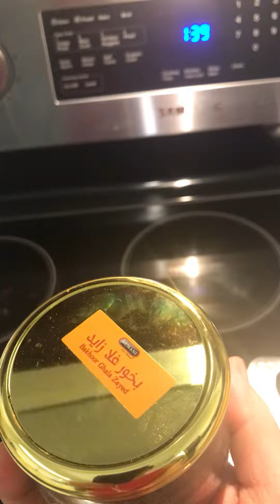Best Beef Haleem Part 1#youtubeshorts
Beef Haleem